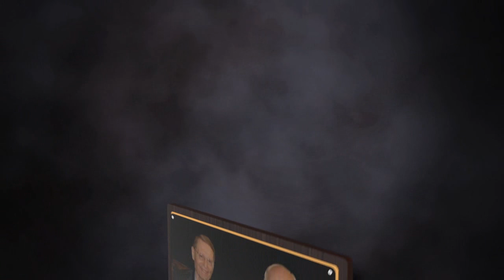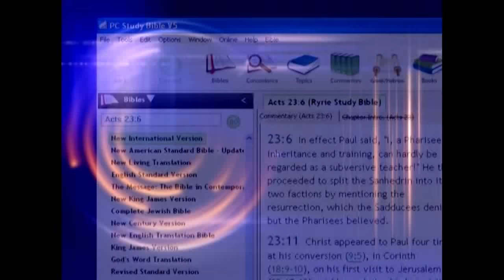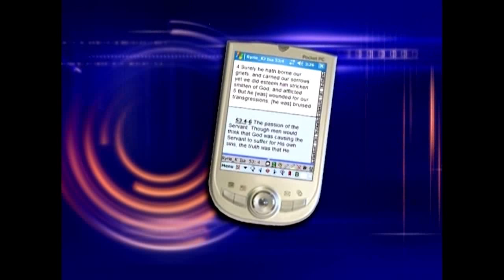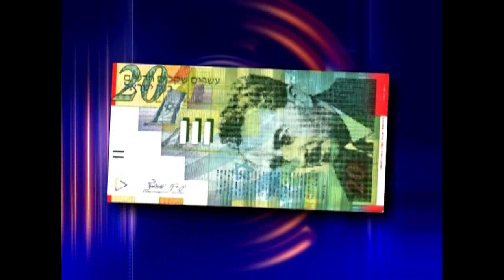Ryrie Memorial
What is Dispensationalism and how does it relate to the End Times? Find out with guest Dr. Charles Ryrie on the show Christ in Prophecy.